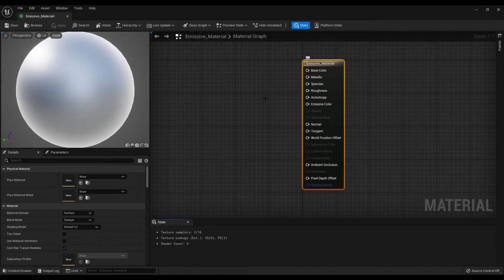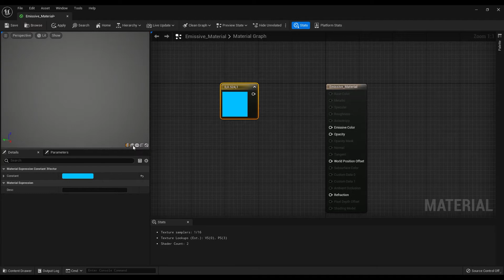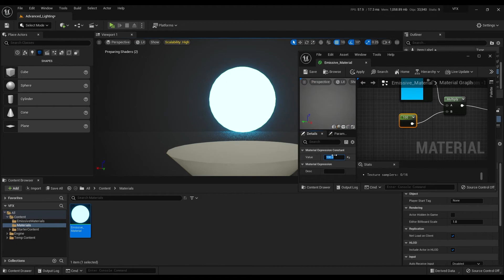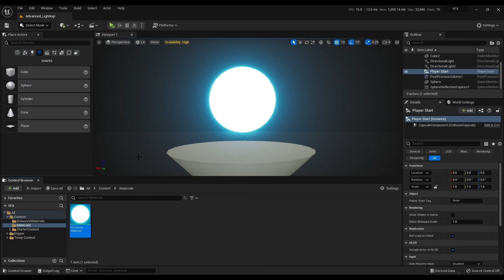How to Easily Create Glowing Materials in Unreal Engine 5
Welcome to our tutorial on how to create glowing materials in Unreal Engine 5!

In this video, I'll guide you through the process of creating stunning glowing materials, step by step. Whether you're a beginner or an experienced developer, this tutorial is designed to be easy to follow and understand.

Key moments:
0:00 Intro
0:12 Emissive Material
2:56 Outro